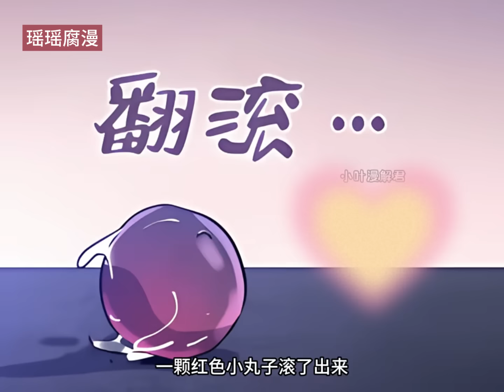《魔王逆谋》第1-35集|终于知道为什么人人都想吃里昂！梅菲斯特的火龙果触手是怎么来的！画耽漫画